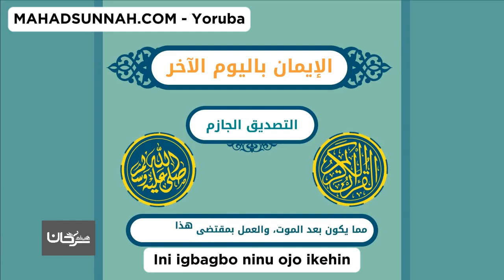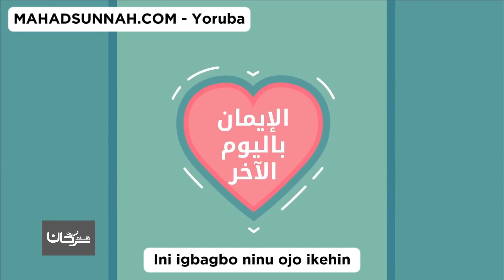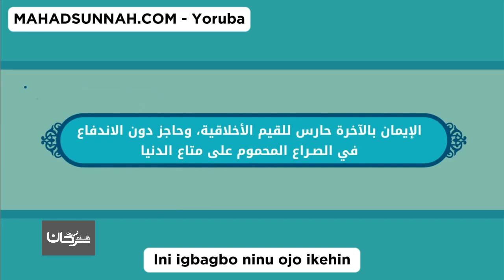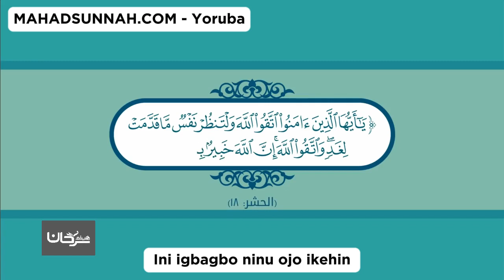Ini Igbagbo Ninu Ojo Ikehin